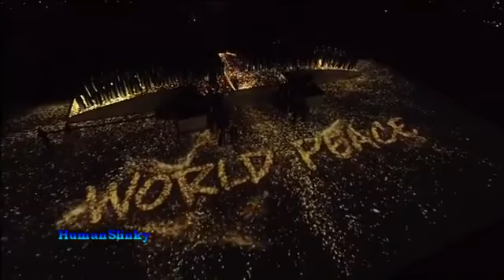MADONNA ~ Super Bowl XLVI, HALFTIME Show